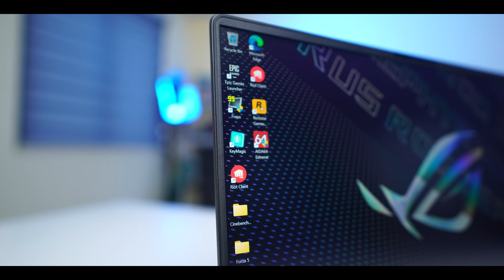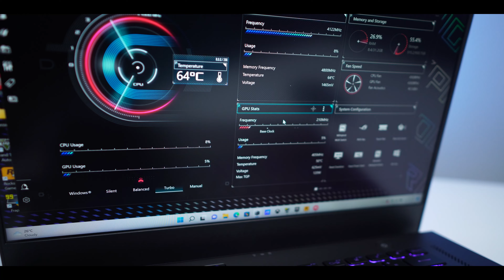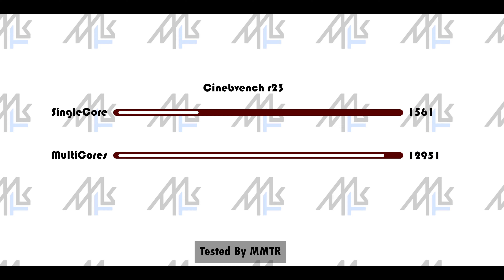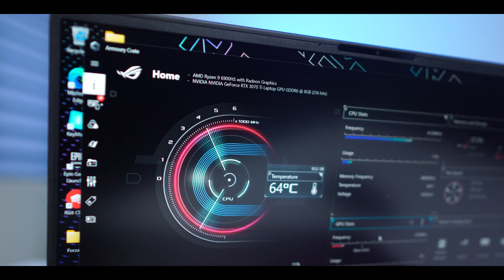Asus Zephyrus G15 ( 2022 ) - The King is here!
ဈေးလဲ ပိုကြီးလာတယ် မတရားလဲ ပိုကောင်းလာတဲ့ Asus ROG Zephyrus G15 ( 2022 )

MMTR နဲ့ အဆက်အသွယ်မပြတ်စေဖို့ ဒီနေရာလေးတွေမှာ Follow လုပ်ထားပေးပါ